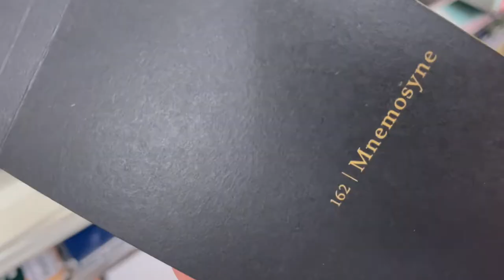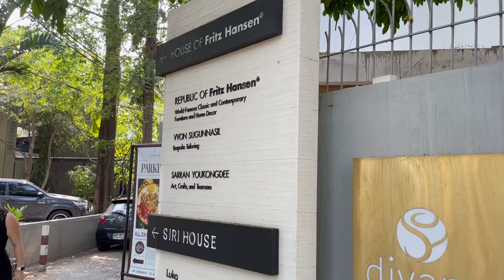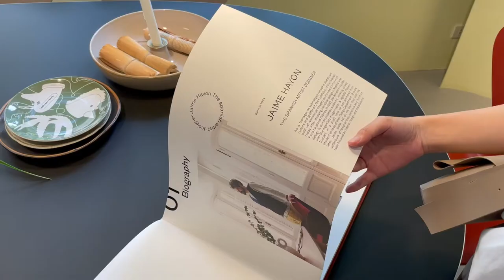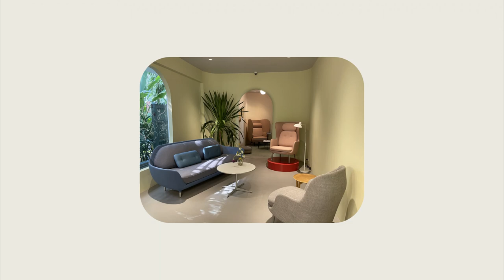One day VLOG - Stationery shopping and Design Showcase (ซื้อเครื่องเขียนและเดินชมนิทรรศการ)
Stationery Shopping and Design showcase Enjoy!

More about Jaime Hayon and (ไฮเม่ เฮยอน)

📍Location:
Kinokuniya (Main Atrium, 5th Floor)
Studio 360 (Atrium, 5th Floor)

📷Equipment
Iphone 12 pro
Lumafusion